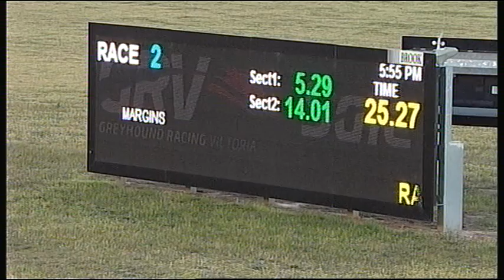SLE SUN 30 SEP 18 R2